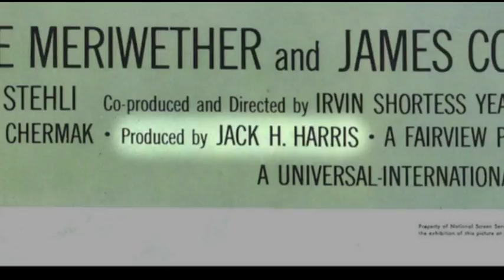Lee Meriwether on "4D Man"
Interview with actress Lee Meriwether on her film "4D Man" (1959).